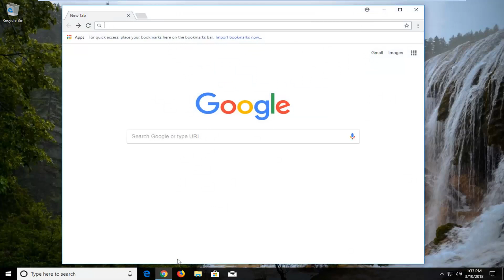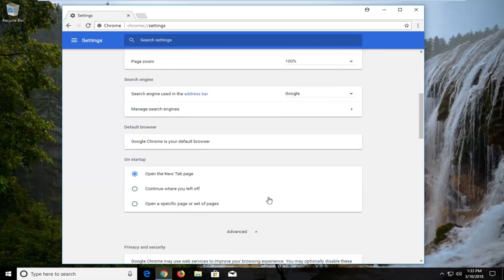How To Turn Autofill/Autocomplete On or Off In Google Chrome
This tutorial will show you guys how to stop Google Chrome from storing your passwords for future use. Also, you can disable the autocomplete function all together. Both scenarios are addressed in this tutorial.

About Google Chrome (from Wikipedia):

Google Chrome is a freeware web browser developed by Google. It was first released in September 2008, for Microsoft Windows, and was later ported to Linux, macOS, iOS and Android. Google Chrome is also the main component of Chrome OS, where it serves as a platform for running web apps.